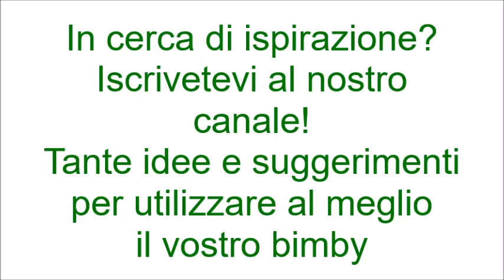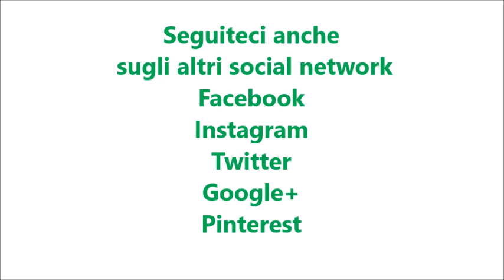Fizz al cioccolato bianco bimby per TM5 E TM31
Link diretto alla ricetta sul nostro blog →